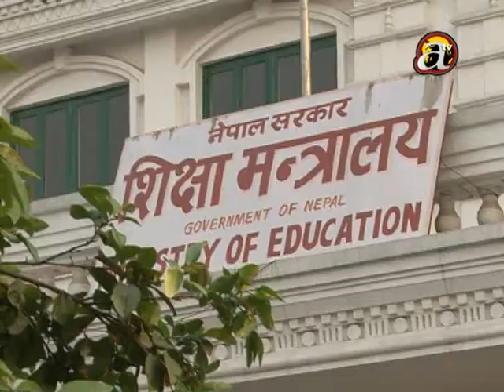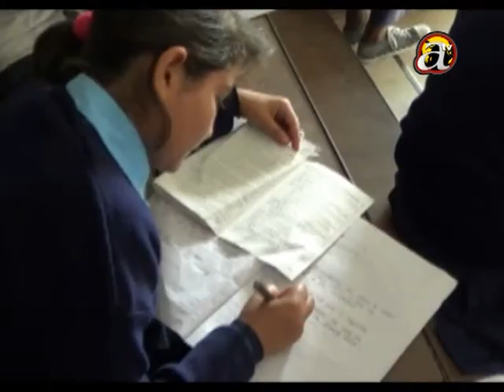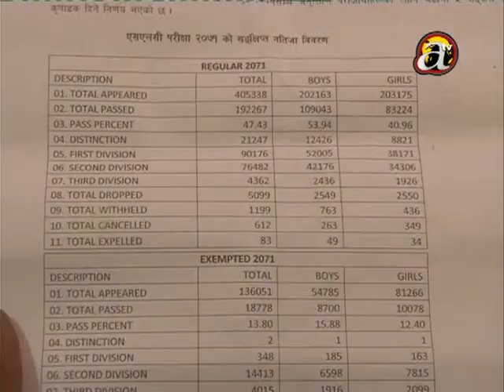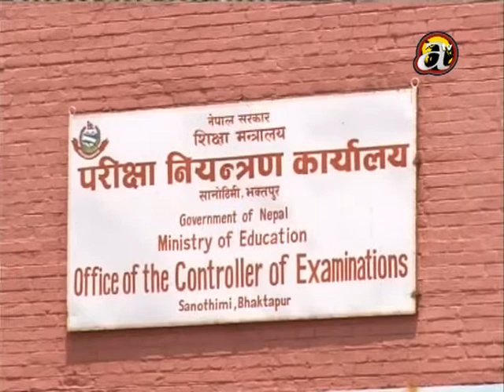Min. of Education at fault for bad & not upgrading performance in SLC exams